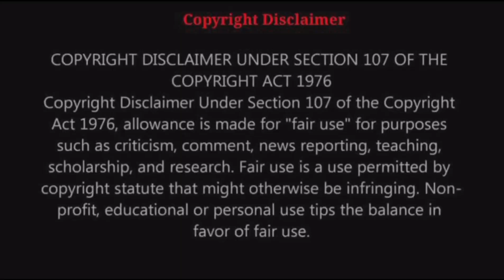CBSE Class 8 English Chapter 4 | Bepin Choudhury’s Lapse of Memory